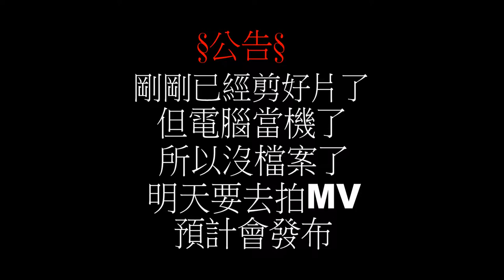【猶桐】【檔案壞掉!!!!????】認真生存#10附魔台×地獄門